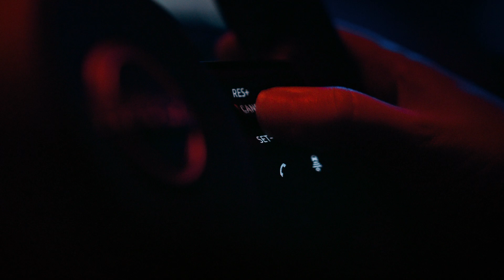Der Nissan Qashqai - jetzt noch besser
Nissan frischt seinen Crossover-Pionier auf: Der Nissan Qashqai rollt mit zahlreichen optischen und technischen Überarbeitungen ins neue Modelljahr und will weiterhin Maßstäbe in seinem Segment setzen. In den dreieinhalb Jahren seit der Markteinführung der letzten Generation des Qashqai wurden mehr als 350.000 Fahrzeuge in Europa verkauft.

Von den markanten Änderungen am Außendesign bis hin zu den umfassenden Aktualisierungen des Infotainments und der vernetzten Dienste an Bord: Der Nissan Qashqai bleibt sich treu und behält die Essenz dessen, was die Kundinnen und Kunden an dem Crossover lieben. Seine Stärken wurden jedoch noch weiter verbessert und durch noch intuitivere und komfortablere Technologien ergänzt.